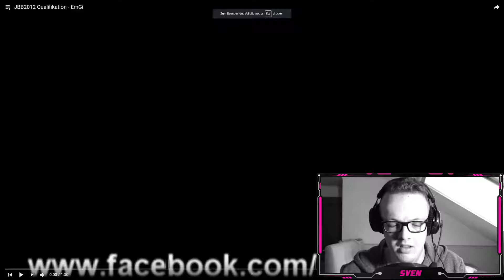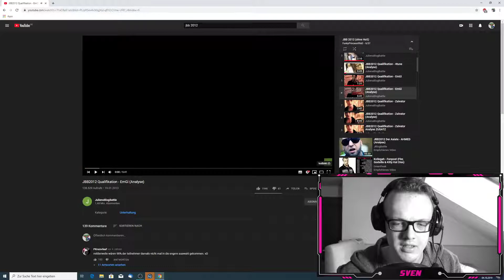JBB2012 Qualifikation -Emgi Reaction/Analyse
Die Webcam ist schwarz-weiss, weil ich noch kein venünftiges Licht habe und die Videoqualität ansonsten komplett abstinkt :)